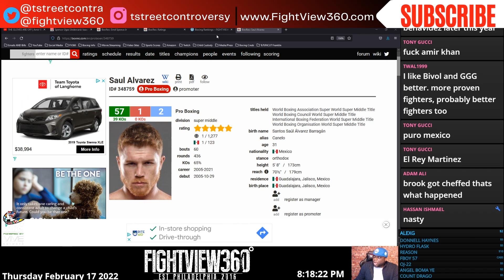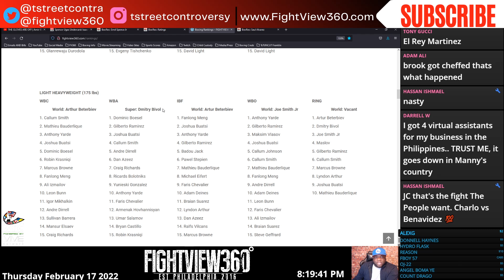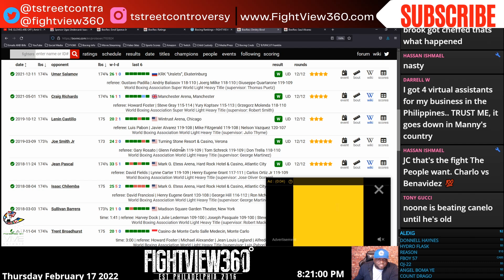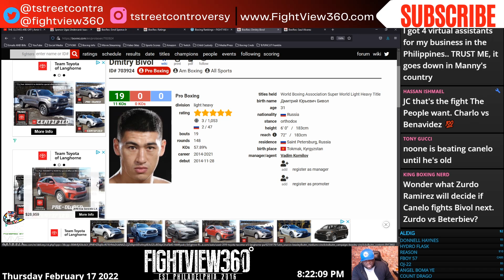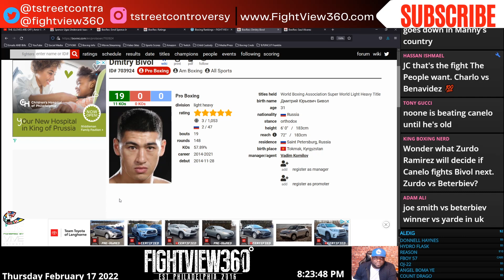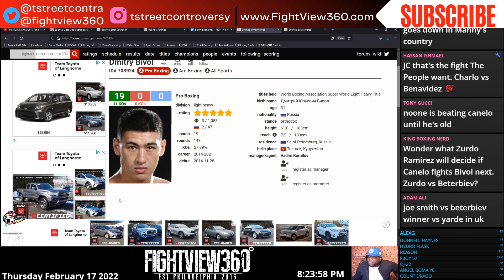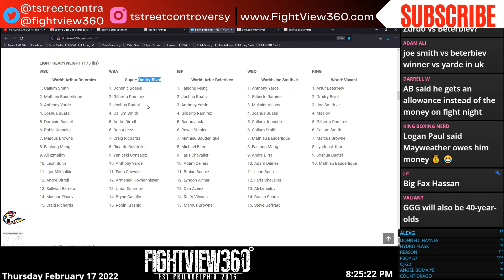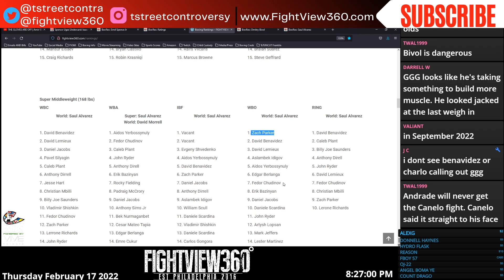Will Canelo PICK Bivol & GGG (DAZN) OVER Charlo & Benavidez (SHO)? | Andrade NEVER Getting Shot 😔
KhanBrook FightView360 Feb. 17, 2022: TstreeT PREVIEWS & Predicts the upcoming fights of the week & chats with boxing fans about the Boxing news and rumors of the WEEK | SHOW NOTES BELOW | ▶️Subscribe ✔ Like ✔ Comment ✔ Share ◀️& 👈 for latest Boxing News & Boxing Rankings

▶️ | FV360 Boxing Show Notes February 17, 2022 | ◀️

- Dan Rafael reports that Canelo Alvarez has 2 two-fight deals on the table. One will be a fight with Jermall Charlo & David Benavidez (If Benavidez defeats David Lemieux) on Showtime Pay-Per-View and the other a 2 fight deal on DAZN PPV to face Dmitry Bivol and Gennady Golovkin (IF GGG defeats Ryota Murata).

- Jermell Charlo vs. Brian Castano 2 has been postponed. NO date certain. Castano has a bicep injury. Tim Tszyu and his team are lobbying for their WBO shot.

- Oscar Valdez vs. Shakur Stevenson Preview & Predictions - OFFICIAL for April 30, 2022 in the MGM Grand in Las Vegas on ESPN.

- Errol Spence Jr. vs. Yordenis Ugas SET for April 16, 2022 in the AT&T Stadium in Texas - UNDERCARD: Isaac Cruz vs. Yuriorkis Gamboa & Radzhab Butaev vs. Eimantas Stanionis (RUMORED).

- Jaime Munguia vs. D'Mitrius Ballard DAZN Golden Boy full card preview & breakdown | UNDERCARD: William Zepeda vs. Luis Veidas Preview & Predictions - What's next for Jaime?

- ESPN+ Plus picks up Jorge Linares vs. Zaur Abdullaev - Mark Urvanov vs. Angel Rodriguez from Russia February 19, 2022 at 9:30AM EST.

- ESPN Plus picks up Amir Khan vs Kell Brook Final Fight Week press Conference RECAP - BOXXER Sky Sports Box Office card | Sky Sports Gloves Are Off RECAP & Highlights | UNDERCARD: Tasha Jonas vs. Chris Namus - Charlie Schofield vs. Germaine Brown.

- What's going on with PBC? Pay-Per-View numbers dipping FAST! Keith Thurman vs. Mario Barrios FLOPPED?

- Julio Cesar Martinez moving to 115lb to face Roman Chocolatito Gonzalez in place of COVID ill Juan Francisco Estrada March 5th. in San Diego - NOT official yet.
- Murat Gassiev and Andy Ruiz will NOT fight Filip Hrgovic for IBF mandatory spot.
- Amir Khan vs. Kell Brook picked up by ESPN+ Feb. 19th. from Manchester & Sky Sports Box Office.
- Gary Russell Jr. vs Mark Magsayo Post Fight RECAP & Highlights - Gary Shoulder INJURED- Says He WON?
- Danny Jacobs loses close fight to John Ryder on DAZN Feberary 12, 2022 in the UK. Where does Danny Jacob s go from here? Will Ryder get his 168lb title shot against mandatory Canelo Alvarez?
- WBA orders Gervonta Tank Davis to face Rolando "Rolly" Romero.
- DAZN Boxing Schedule / Matchroom – Golden Boy
- Terence Crawford Bob Arum Top Rank Lawsuit Update -
- Tyson Fury vs. Dillian Whyte Purse Bid WON by Frank Warren’s Queensbury Promotions to be co-promoted by Top Rank and broadcast on BT Sport Boxing Box Office Pay-Per-View in the UK. ESPN PPV here in the states.
- BOXXER $29.99 FITE TV PPV but Sky Sports Chris Eubank Jr. vs Liam Williams | Claressa Shields vs. Ema Kozin - Caroline Dubois vs Vaida Masiokaite Full Fight Card RECAP & Reaction | Otto Wallin RETURNS? | Who WINS Shields or Savannah Marshall? TstreeT Predicts Marshall 👀🤷🏿♂️
- Katie Taylor vs. Amanda Serrano Face OFF - set for April, 30 in MSG on DAZN | Press Conference RECAP & Reaction | Hosted by Eddie Hearn – Jake Paul Attends - UNDERCARD: Jessie Vargas vs Liam Smith - Franchon Crews Dezurn vs Elin Cederroos - | Card NOT to interfere with Oscar Valdez vs. Shakur Stevenson to also fight April 30, 2022 in the MGM Grand in Las Vegas on ESPN IF official.